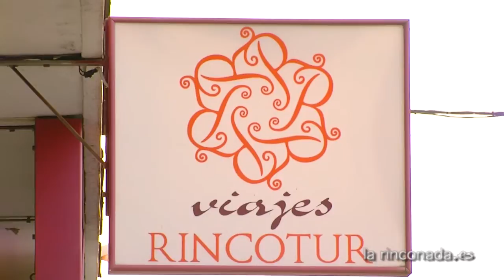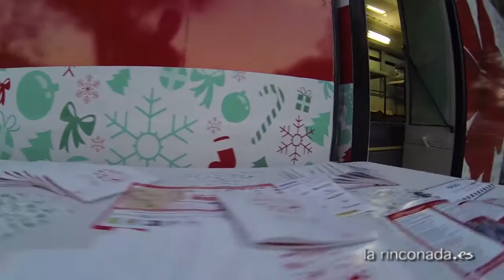El Comercio Local mima tu Navidad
Vídeo acerca de las diferentes acciones puestas en marcha por el Ayuntamiento de La Rinconada para dinamizar el comercio local, dentro del plan integral de apoyo a este sector.